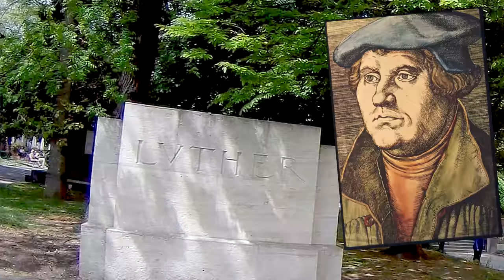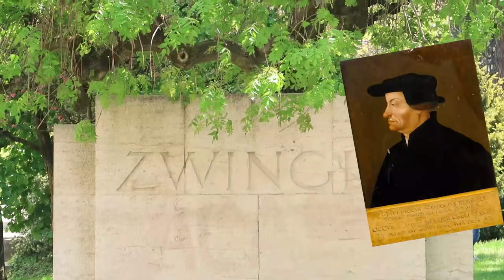瑞士日内瓦【FV旅遊頻道 002】被大噴泉🌊濕晒 免費遊船河攻略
今集嘅景點：
- 0:13 日内瓦湖大噴泉
- 1:45 宗教改革牆
- 3:15 試食可麗餅 @舊城牆公園
- 4:17 日内瓦大學
- 5:58 郵政總局 @白朗峰大街
- 7:04 盧梭島

講起歐洲嘅旅行熱目地 　你未必會第一時間諗起瑞士
但係呢個國家就係有一份內歛嘅高貴　悠然嘅自信
我嘅第一輯DIY旅遊記錄節目　帶你用一個有品味嘅視覺 參觀日內瓦嘅大小名勝

同大家講吓歷史　睇吓建築　再發掘一啲隱世景點
抛下港豬式嘅打卡快閃購物團　細味當地嘅風土人情
用一個背包客嘅視覺　體驗一個有深度嘅自由行出走攻略

Attractions of the Day:
- 0:13 Lake Geneva Jet Foutain
- 1:45 Reformation Wall
- 3:15 Crêpe @Bastions Park
- 4:17 University of Geneva
- 5:58 Mont-Blanc Post Office
- 7:04 Ile Rousseau

Background Music credited to:
Ikson Feat. Carl Storm - A While
Savfk - For Tomorrow